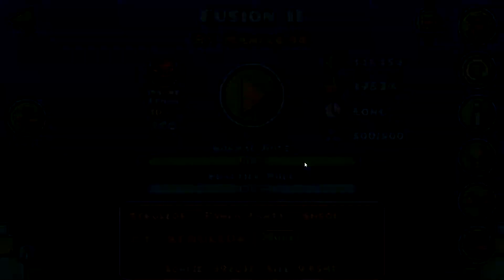Fusion 2 by Manix648 | Insane Demon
Despite how terrible I've heard this level is,
I found it pretty fun, so yea
Demon Difficulty: 6/10 (Hard-Insane Demon)